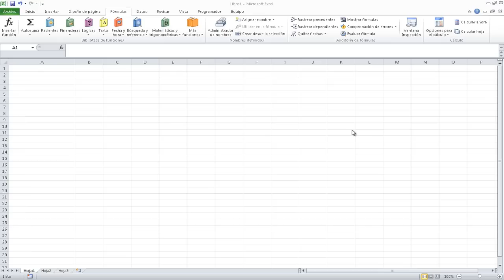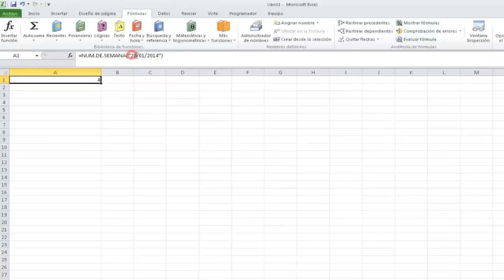Como saber el número de semana partiendo de fecha en Excel - Capítulo 133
Tutorial Excel: La función NUM.SEMANA en Excel, devuelve el numero de semana del año en la que se encuentra una fecha dada por el usuario de la función o formula.

👍 ¿Te ha sido útil el vídeo? Si es así y quieres invitame a un ☕ puedes hacerlo con un super thanks haciendo click en "Gracias" 😊!

🎓 Tampoco te pierdas el curso de Excel 100% gratuito y con mas de 300 vídeos disponibles para que aprendas Excel fácil y rápidamente, bajo estas líneas el enlace a cada nivel de Excel: